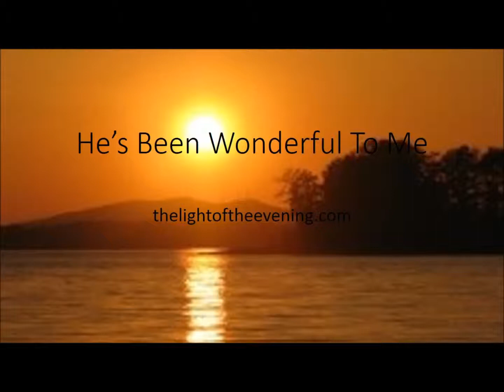He's Been Wonderful To Me